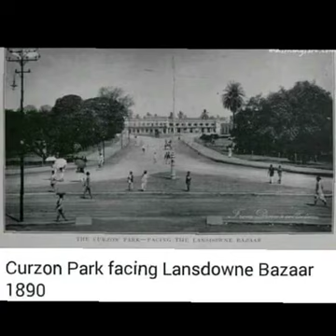Mysoore state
Video from Nanje Gowda